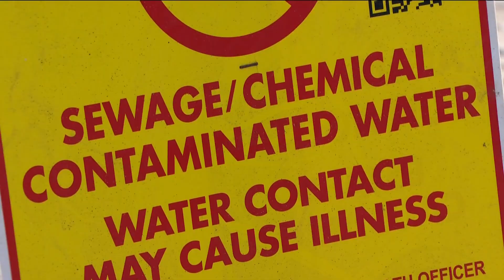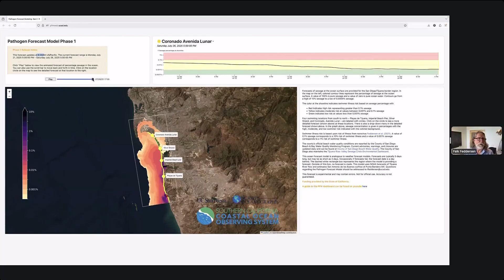Scripps unveils website forecasting sewage contamination at SD County beaches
The Pathogen Forecast Model predicts shoreline sewage concentrations and the illness risk for swimmers visiting Playas Tijuana, Imperial Beach, Silver Strand.